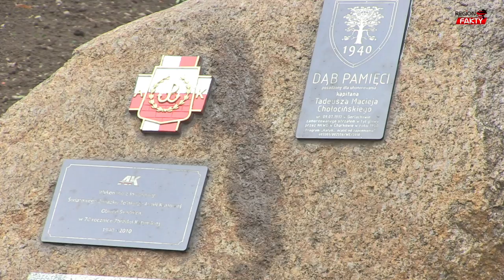Katyń to głęboka rana w sercach wielu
W Świdnicy odbyły się obchody upamiętniające Święto Sapera i 76. rocznicę zbrodni katyńskiej.